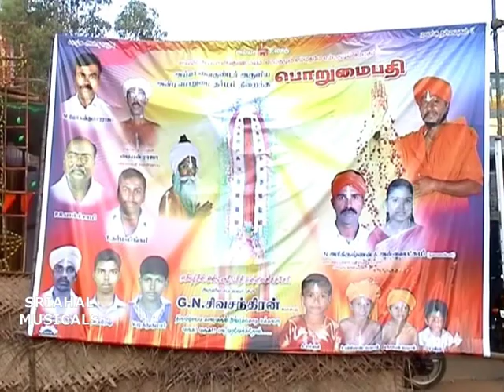ஏர்வாடி பொறுமைபதி /Eruvadi Porumaipathi/ Titlesong/Ayya G.N.Sivachandran Song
Thanks to: Raj Studio, Kurumbur